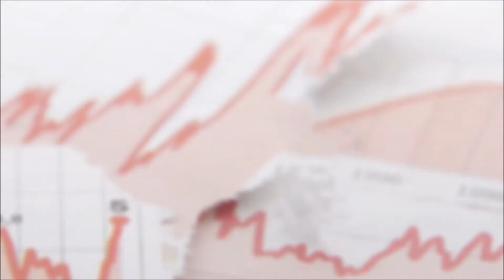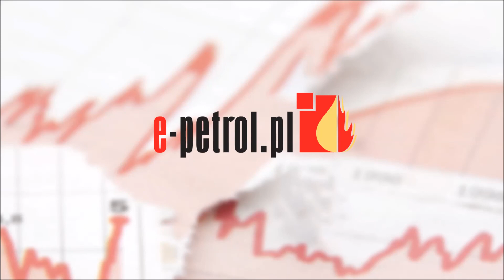Benzyna i olej napędowy w tej samej cenie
Rynek paliw komentuje dr Jakub Bogucki z portalu e-petrol.pl: Tydzień przyniósł nam spadki średnich cen detalicznych wszystkich paliw na rynku krajowym. Największe zmiany cen odnotowały benzyny, zaraz za nimi uplasował się olej napędowy. Niższej średniej ceny doczekał się również autogaz.